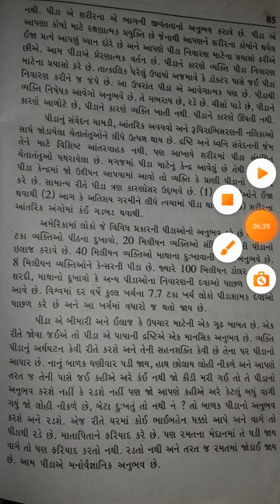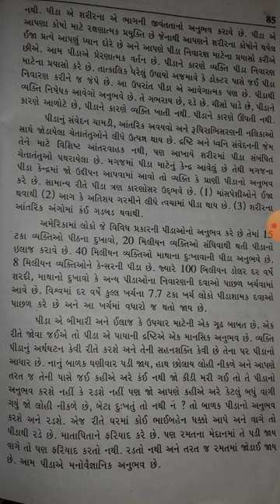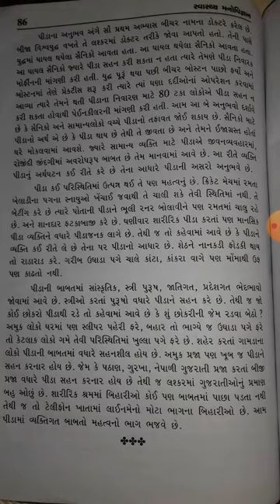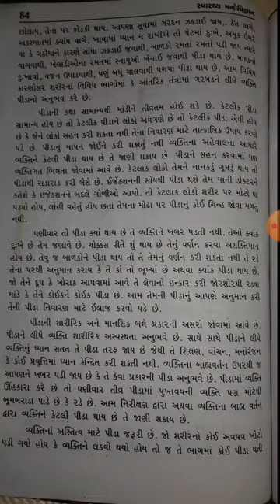November 9, 2020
BA SEM-5 PSYCHOLOGY